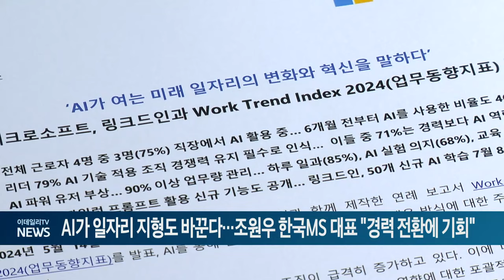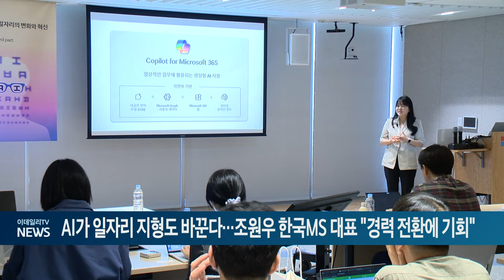AI가 일자리 지형도 바꾼다... 조원우 한국MS 대표 "경력 전환에 기회" (20240516)